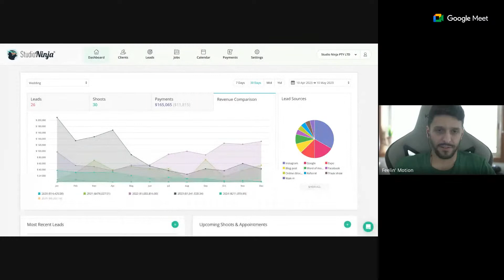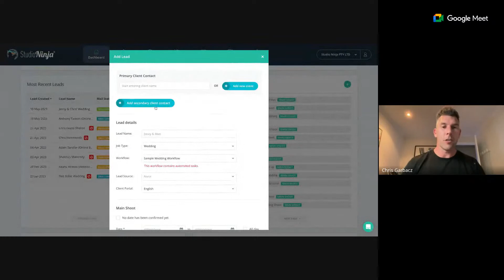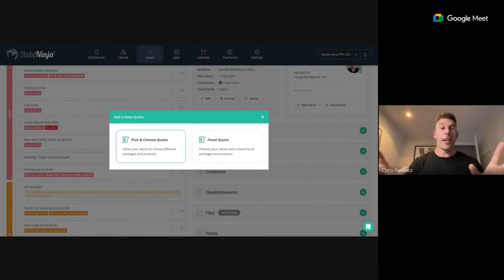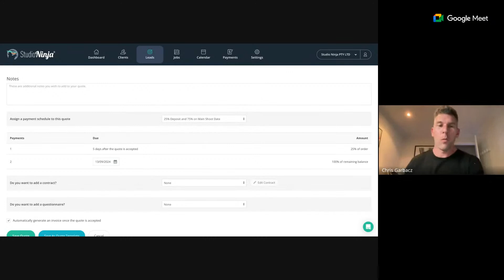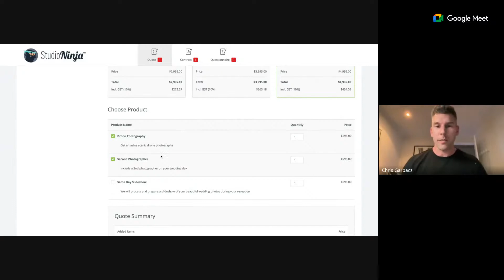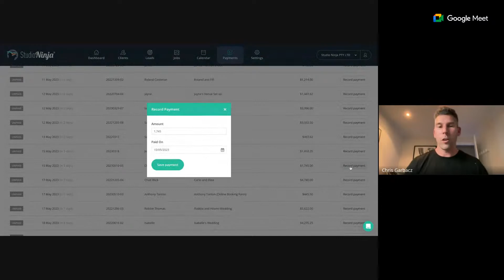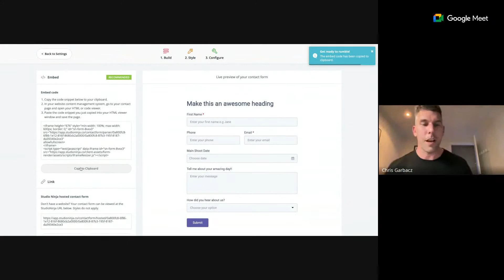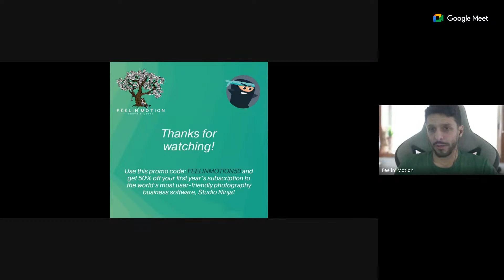Live Chat with Chris Garbacz from Studio Ninja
We had a little chat with Chris Garbacz, where he talked about how he started Studio Ninja and the struggles he had before using it, showed a demo presentation and answered some questions.

Studio Ninja is an awesome tool for photographers and other small business owners that helps booking more clients with less effort, by using optimized workflows, automatic emails, checklists, payment reminders, and many other features.

Conversamos um pouco com Chris Garbacz, onde falou sobre como começou o Studio Ninja e as dificuldades que teve antes de usá-lo, fez uma demonstração da ferramenta e respondeu a algumas questões.

Studio Ninja é uma ferramenta incrível para fotógrafos e outros proprietários de pequenas empresas que ajuda a agendar mais clientes com menos esforço, usando fluxos de trabalho otimizados, e-mails automáticos, listas de verificação, lembretes de pagamento e muitos outros recursos.